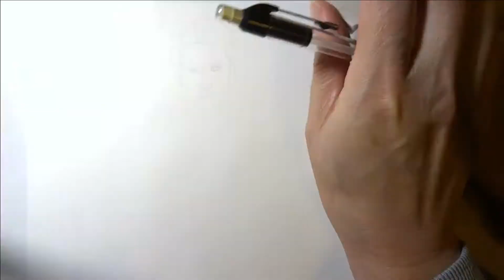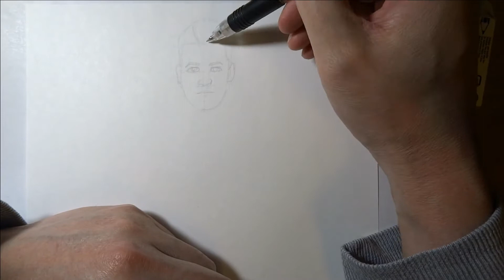Draw Lachlan | Fortnite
Today, we will learn how to draw Lachlan from Fortnite.